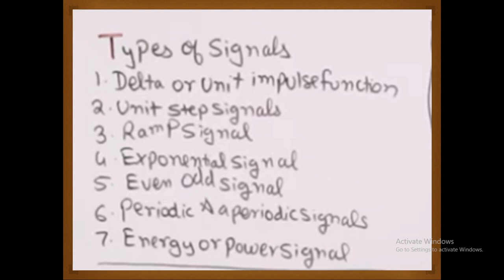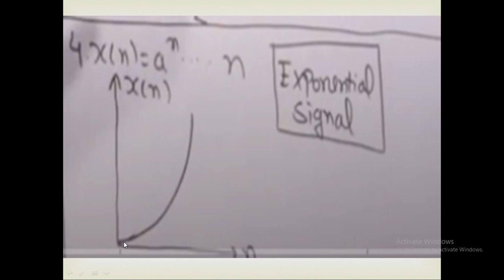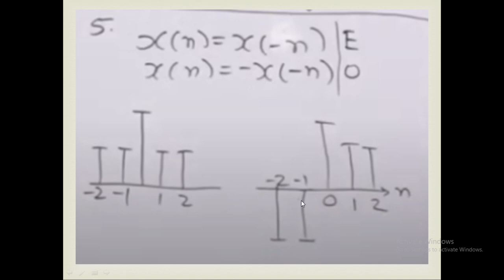Type of discrete time signal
classification of discrete time signal

discrete-time system

representation of discrete-time signal

signal operation in discrete time signal

discrete-time system examples

discrete time signals are mcq

classification of discrete-time signals ppt

continuous and discrete time signals and systems